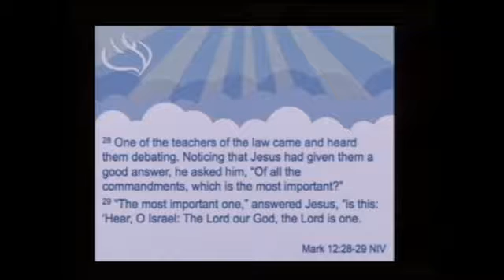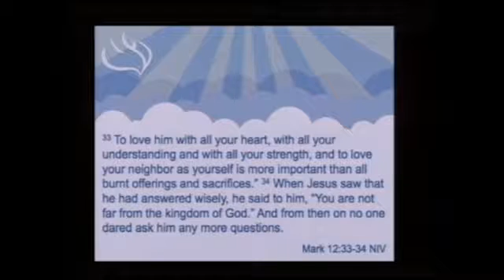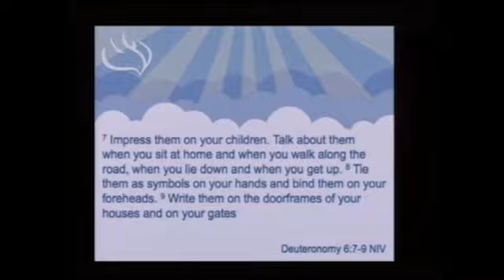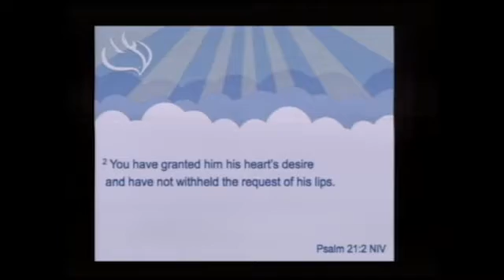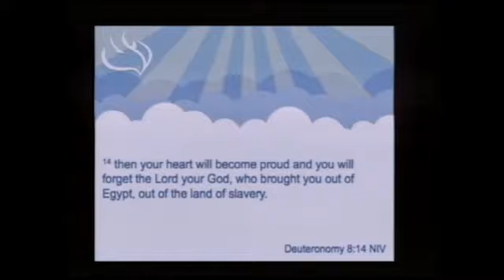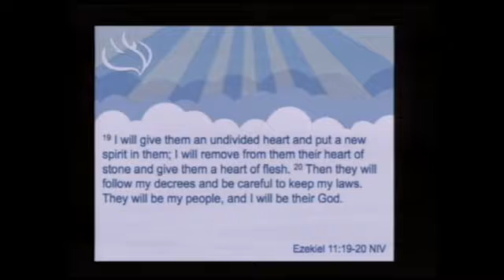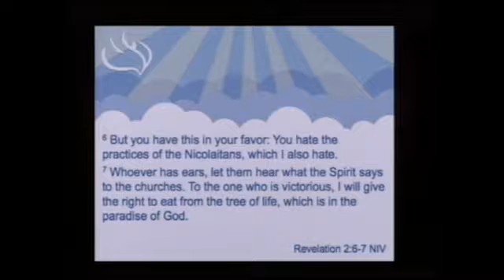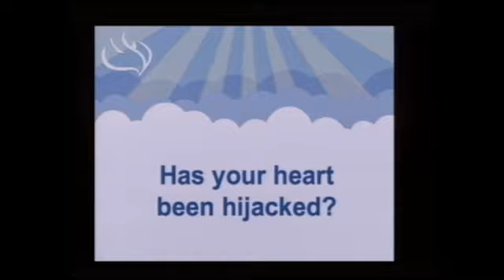trinity 01 26 14 am